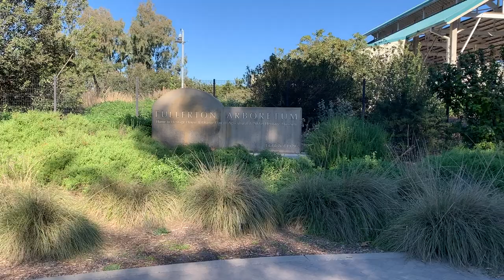VLOG | Fullerton Arboretum